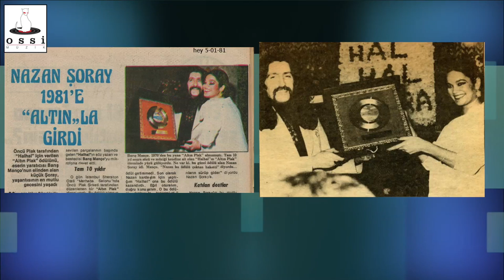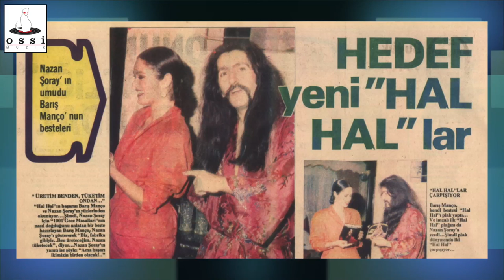Nazan Şoray - İyi Diyelim İyi Olalım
Düzenleme: Osman İşmen